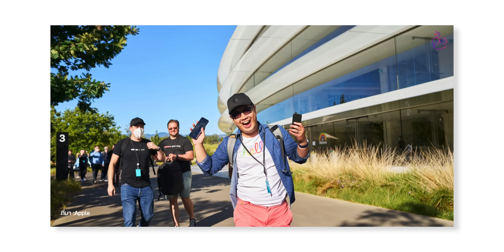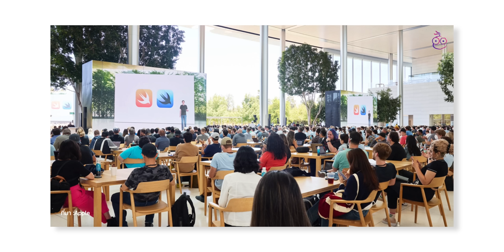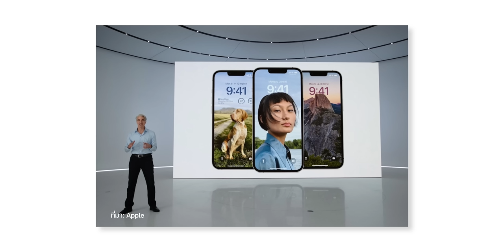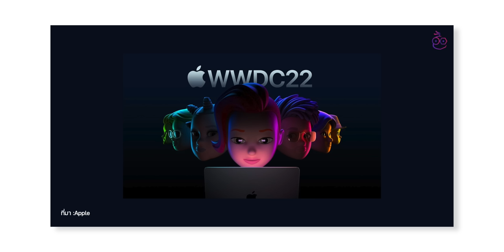ยืนยันวันจัดงาน WWDC 2023 เปิดตัว iOS 17 และอื่น ๆ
Apple ประกาศวันจัดงาน WWDC 2023 ออกมาเป็นที่เรียบร้อย คาดว่าในงานจะมีการเปิดตัว OS ใหม่ และสินค้าใหม่ ข่าวลือเขาว่ากันยังไงบ้าง? มาดูกัน

00:00 - WWDC 2023
00:38 - WWDC 2023 จะมีอะไรบ้าง?
01:18 - วันจัดงาน WWDC 2023
01:46 - วิเคราะห์ประกาศ Apple WWDC 2023
02:06 - ไฮไลท์ที่คาดว่าจะเห็นภายในงาน WWDC 2023
02:31 - สินค้าที่คาดว่าจะเปิดตัวใน WWDC 2023

iOS 16.4 มาแล้ว! Emoji ใหม่ 21 แบบ พร้อมฟีเจอร์ใหม่เพียบ ชมสรุปที่นี่

เก็บตกฟีเจอร์ iOS 16.4 พร้อม Feedback จากผู้ใช้ อัปแล้วดีไหม?

ยืนยัน! WWDC22 จัดขึ้น 6 มิ.ย. 2022 นี้ คาดเปิดตัว iOS 16 และอื่น ๆ

WWDC22 บอกอนาคตของ Apple อะไรบ้าง? เล่นเกมบน Mac, iPad จอใหญ่ และอื่น ๆ